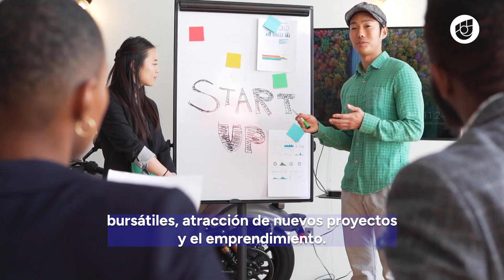LIC. EN NEGOCIOS INTERNACIONALES | CESUN UNIVERSIDAD 2023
Estudia en CESUN Universidad Lic. en Negocios Internacionales y egresa con un título profesional  más 3 certificaciones profesionales.